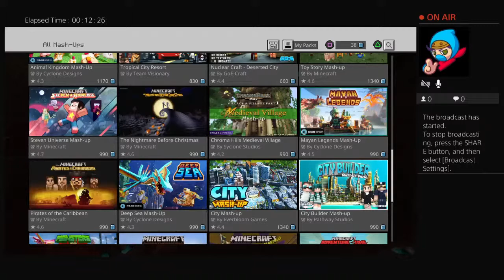IM BACK :) (MINCRAFT) EP1